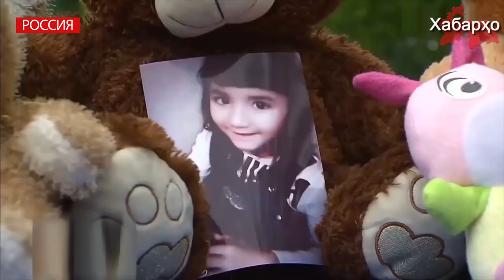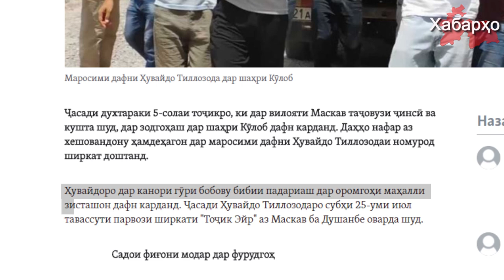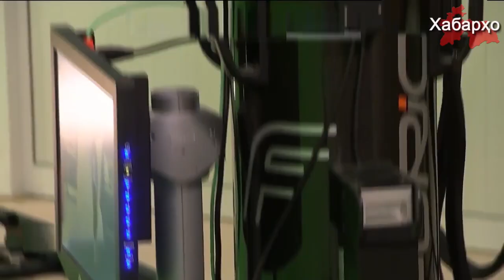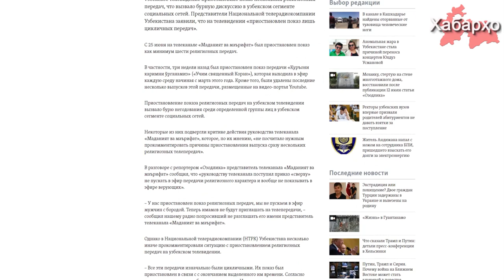В РФ изнасилована и убита пятилетняя девочка из Таджикистана | В РУз запретили исламские передач...